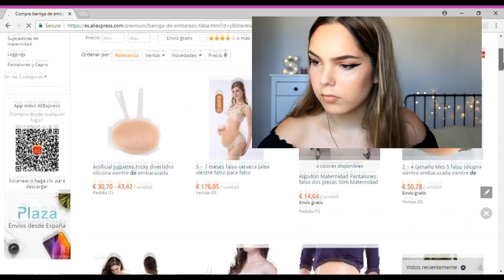24 HORAS SIENDO MAMÁ EMBARAZADA! | Selena Milán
□ Sobre mi:
◆ ¿Nombre? Selena, con a
◆ ¿Dónde vives? En Gran Canaria
◆ ¿Cuantos años tienes? En este momento 18, (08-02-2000)

  □ Información de video:
◆ ¿Qué cámara usas? Canon eos 1200d
◆ ¿Iluminación? Natural y focos
◆ ¿Con que editas? Sony Vegas
◆ ¿Con que haces las miniaturas? Con photoshop

si lees esto comenta ''selena está embarazada''
➳ LINKS ➳
▶ Musical.ly: @selmilan